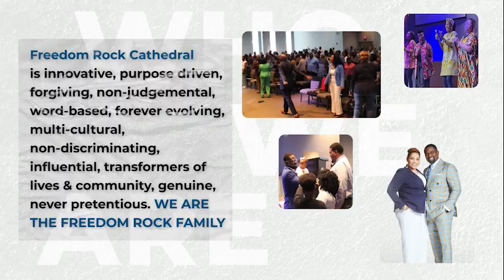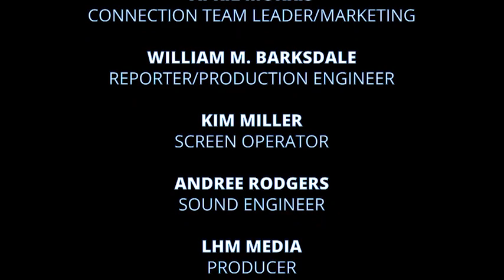THE OFFERING: PART 3 CARDIAC COLORATION- THE PURE HEART, BISHOP LABARON HEDGEMON